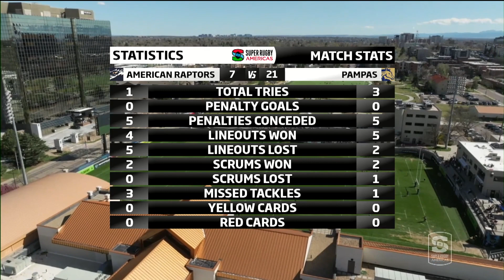1st Half Highlights & Match Stats American Raptors vs Pampas Infinity Park Colorado 04.21.24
Hive - @rugbyfactorytv